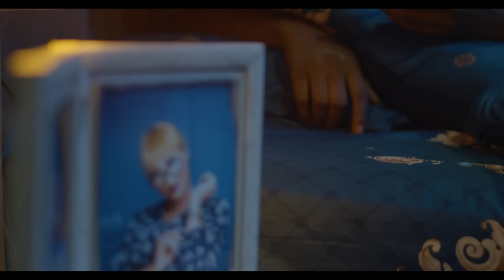How A Billionaire Saved D Life Of A Dying Single Mother Who Was Abandoned In Hospital/African Movies